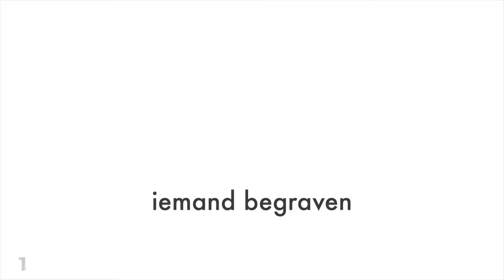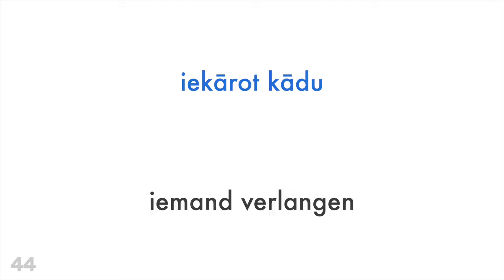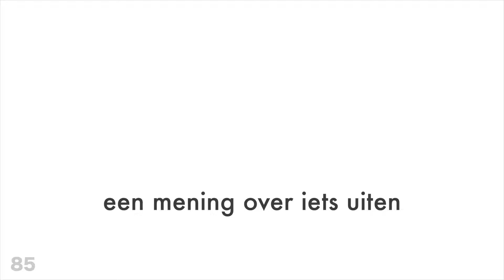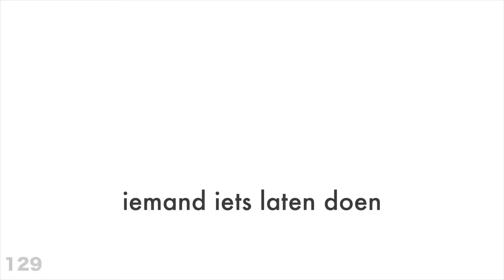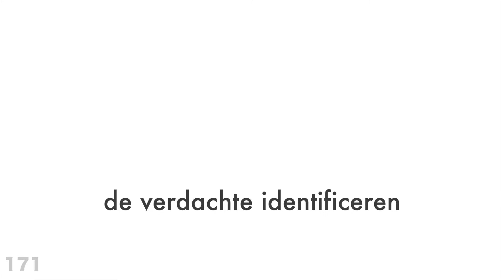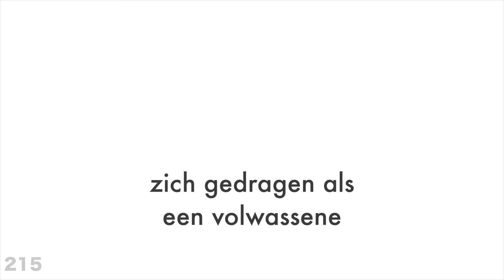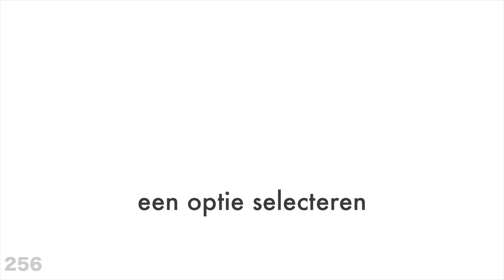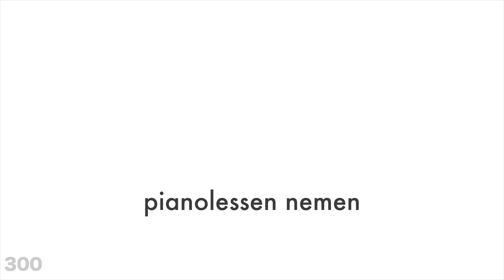300 werkwoorden + Lezen en luisteren: - Lets + Nederlands - (Moedertaalspreker)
Wil je meer weten?